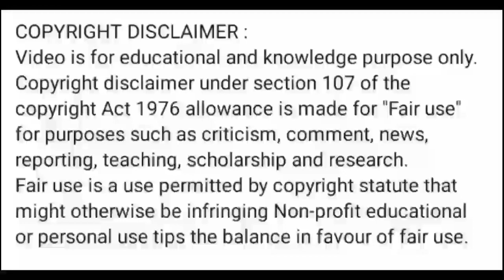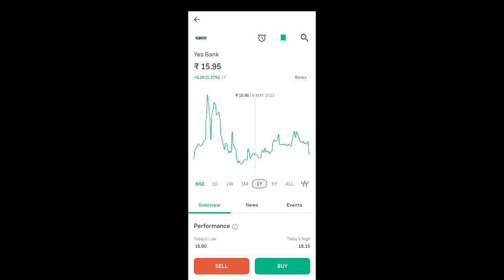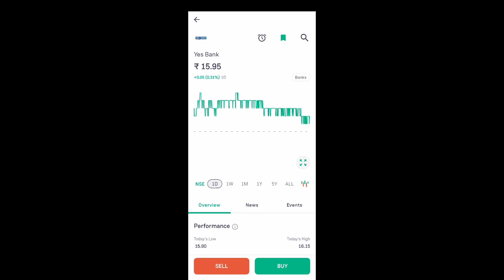yes bank share news today l yes bank share latest news l yes bank share price today l yes bank